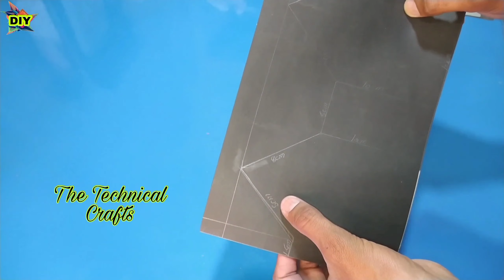Best Out of Waste Cardboard Ideas for House | The Technical Crafts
In this video I have explained how to make a house from waste cardboard